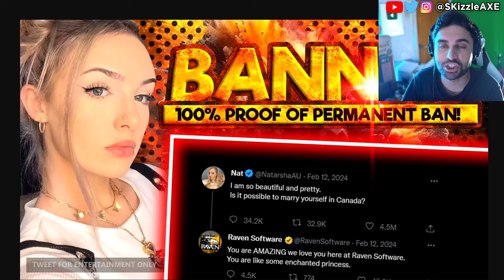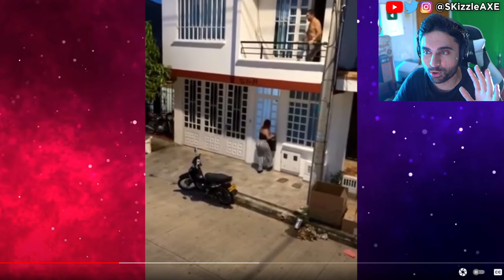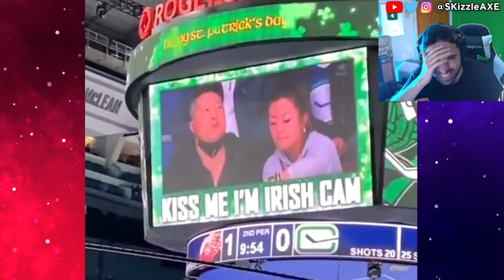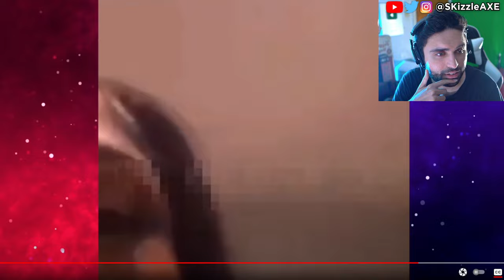Wife Caught CHEATING, Husband Exposes Video to Family 😨 (Try Not To Laugh Dank Memes)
Cheaters Caught RED HANDED - Wife Caught CHEATING, Husband Exposes Video to Family  (Try Not To Laugh Dank Memes).

This is a Cheaters Caught series where we will be watching Reddit, YouTube & Tik Tok videos of people getting caught cheating on camera. Consider this as a funny meme try not to laugh challenge type series but where people's girlfriend is getting caught cheating on camera. Hope you all enjoy these funny tiktok meme & cheaters caught videos.